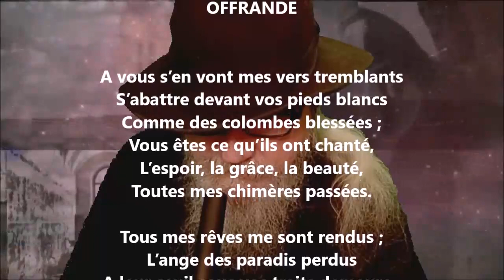Offrande - Armand Silvestre lu par Yvon Jean